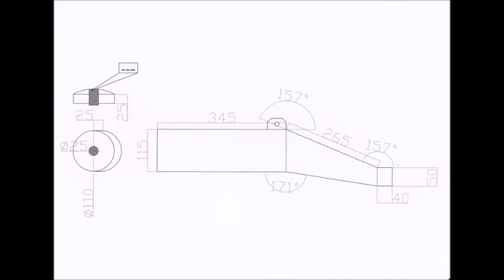POTS INOX fabrication